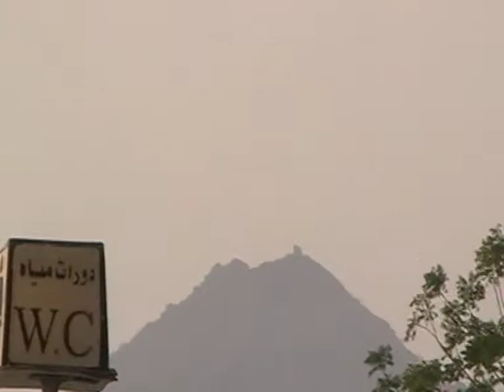hajj midaan e arfaat